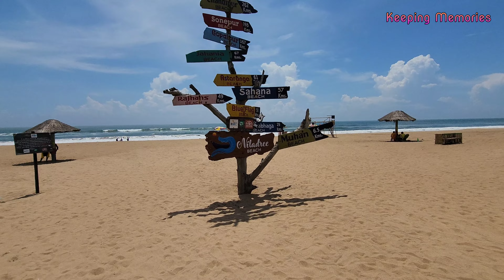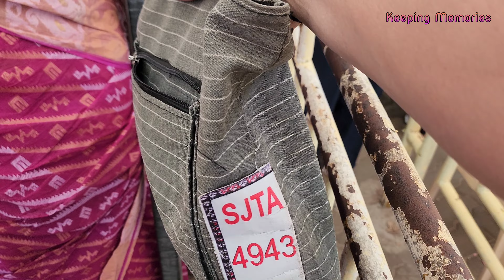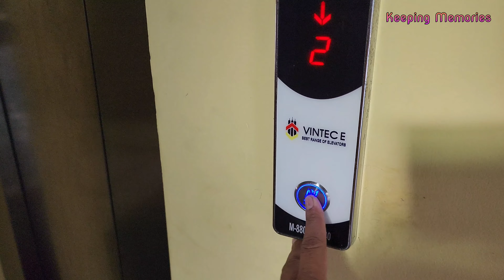EPISODE-02 VISITING JAGANNATH TEMPLE PURI 🛕 || NILADRI BEACH || PURI TRIP || ENJOYING IN PURI